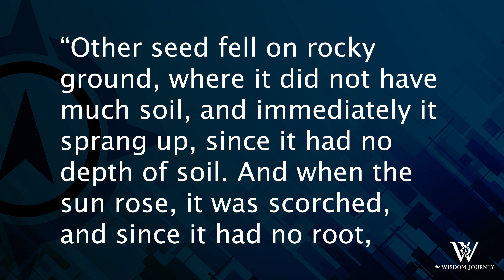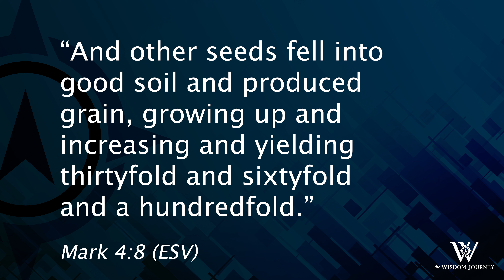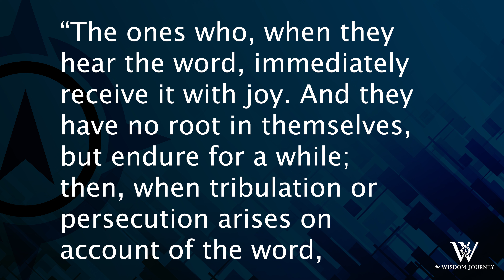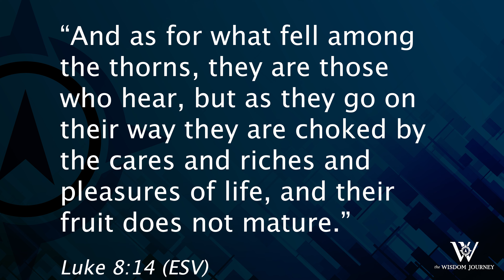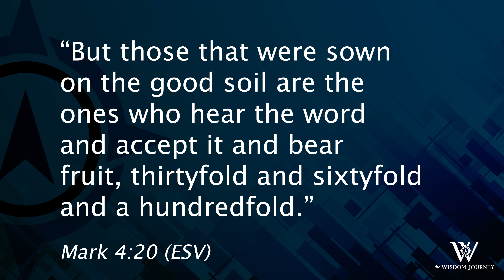Lesson 396: Four Soils . . . Four Hearts (Matthew 13:1-23; Mark 4:1-20; Luke 8:4-15)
In this current age, as we await Christ’s return, we are to be proclaiming God’s glorious Word. As we do, we have the Lord’s assurance that while many will reject the truth and some will falsely profess it for a time, others will certainly embrace it in faith and follow Christ.